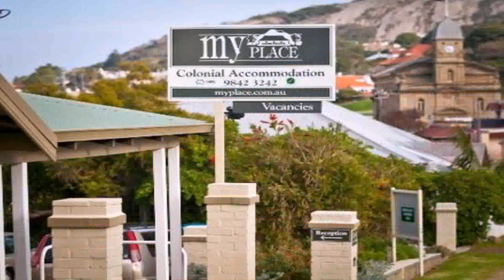Australian Colonial House Styles (see description) (see description)